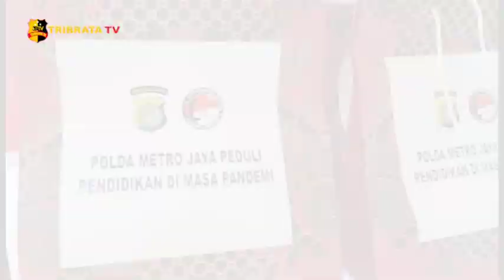POLDA METRO JAYA PEDULI PENDIDIKAN DI MASA PANDEMI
Dalam situasi masa pandemi Covid-19 ini, terganggunya proses pembelajaran pada anak-anak sekolah, seperti diketahui sekarang ini proses belajar dilakukan dari rumah melalui jaringan online.

Oleh karena itu Polda Metro Jaya melalui Direktorat Reserse Narkoba, selasa siang serentak membagikan 1500 buah modem wifi gratis kepada siswa diseluruh wilayah jajaran Polda Metro Jaya melalui polres-polres jajaran dengan sasaran anak sekolah yang kurang mampu atau terkendala dalam pembelajaran melalui online atau daring.

Pembagian modem gratis ini bertujuan supaya membantu kelancaran siswa dalam proses belajar selama masa pandemi covid-19 ini.

Di Polres Metro Jakarta Utara akan dibagikan 100 buah modem yang diberikan secara simbolis kepada perwakilan masing-masing wilayah oleh Wakapolres Metro Jakarta Utara AKBP Aries Andhi. Wakapolres berharap pembagian modem gratis ini dapat membantu proses belajar adik-adik di masa pandemi ini.

Adapun modem yang dibagikan telah disertakan kartu prabayar dengan pemakaian internet hingga akhir desember 2020.

Tim liputan : Yadi/Mega/Ariel

Salam Tribrata.